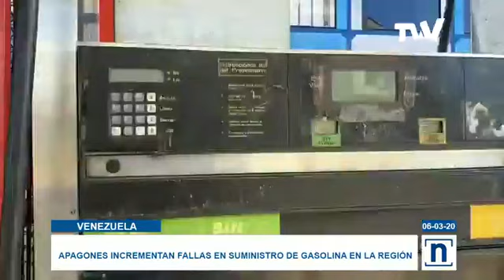Crisis eléctrica se incrementa en los estados andinos de Venezuela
A un año del apagón que dejó tres días en la oscuridad a gran parte de Venezuela, en los estados andinos, siguen  padeciendo la grave crisis eléctrica, que además se une al mal funcionamiento del resto de los servicios públicos.
¡Sintoniza nuestro canal!
🇺🇸 A nivel nacional en Estados Unidos a través de: Directv, Comcast, Spectrum, Bluestream, Atlantic Broadband, Sling TV y VIVOplay.